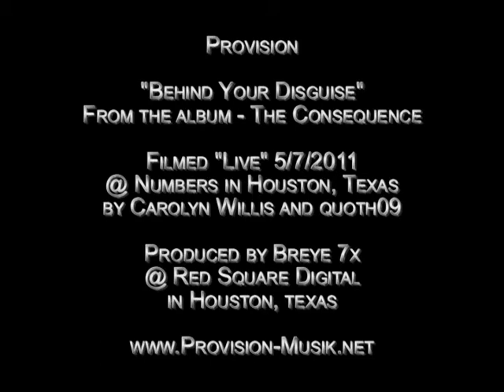Provision - "Behind Your Disguise" @ Numbers - 5/7/11 Houston, TX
Provision performing - "Behind Your Disguise"
From the album - The Consequence

Breye 7x - Jen Kiser - Matt Willis - Carlos Covarrubias

Filmed "Live" 5/7/2011 @ Numbers
in Houston, Texas by Carolyn Willis and quoth09

@ Red Square Digital in Houston, Texas